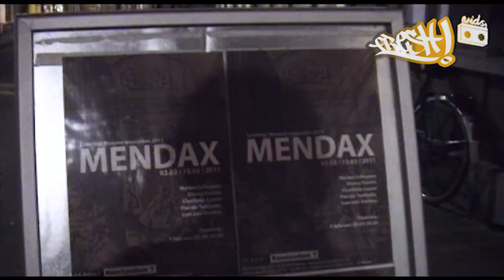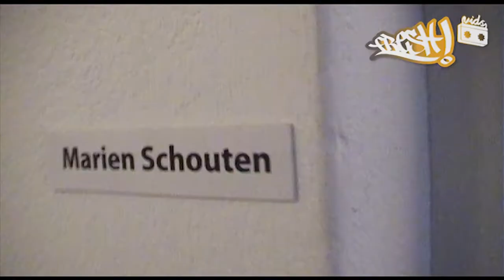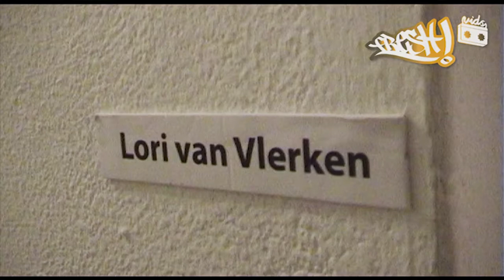Leerling-Meester '11 @ kunstpodium T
Het Leerling Meester project georganiseerd door kunstpodium-T. Een kijkje terug op de eerste EXPO 2011. Jaarmeester Rene Korten vertelt over het concept. Te zien zijn werken van Marien Schouten (meester), Danny Foolen (HKU), Charlotte Louen (St. Joost,  Den Bosch), Florian Tomballe (Aca. v. Schone Kunsten, Antwerpen), Lori van Vlerken (Willem de Kooning, Rotterdam). Tijdens het Leerling/Meester project worden afstuderende studenten van verschillende academies aan een hedendaagse kunstenaar gekoppeld. Dit resulteert in een serie van 12 exposities, waarbij telkens vier studenten van vijf verschillende academies met elkaar en de meester-kunstenaar exposeren. Waaronder de ABV, Tilburg. Freshvids is een initiatief van Red Sun Media en Magmamedia.